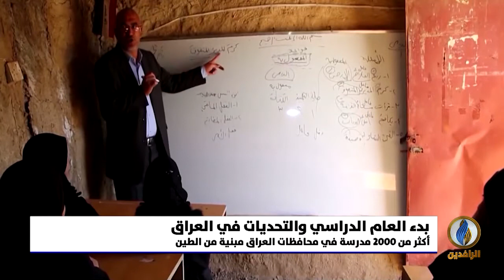تقرير إخباري.. المدارس تستقبل أكثر من 11 مليون تلميذ وطالب في بغداد والمحافظات